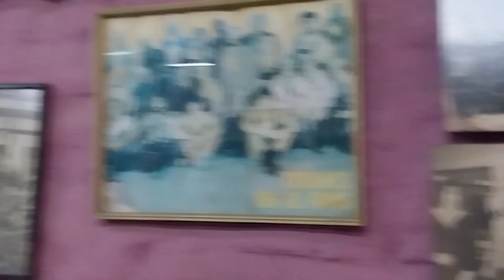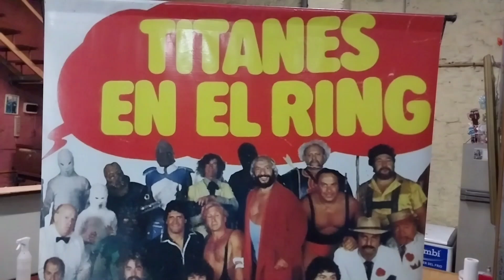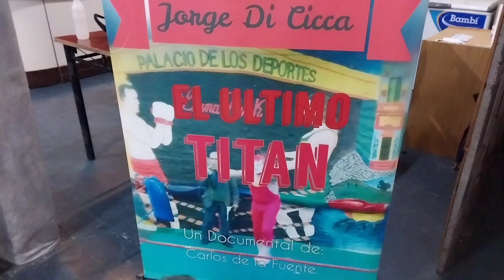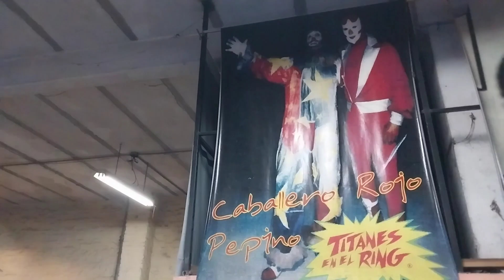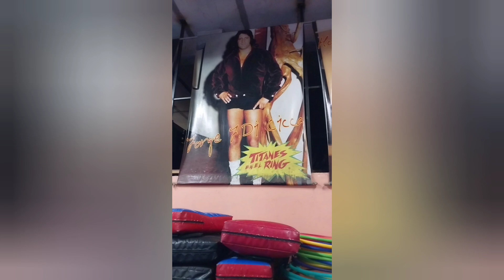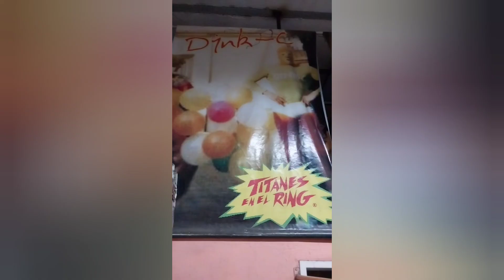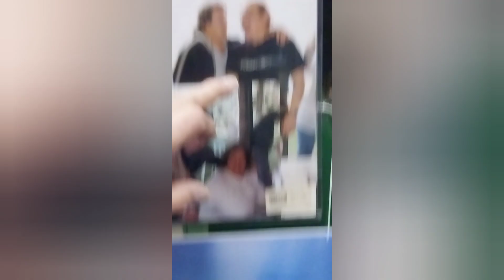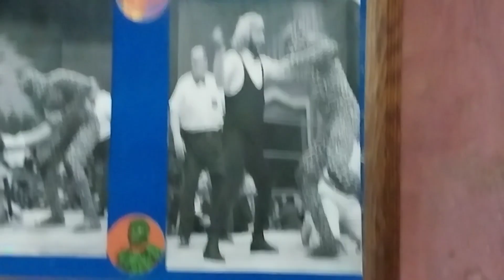JORGE DI CICCA. EMOCIONES, FOTOS Y LA DESPEDIDA..4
EL GIMNASIO SE ENCUENTRA EN PIEDRAS 1332 CABA